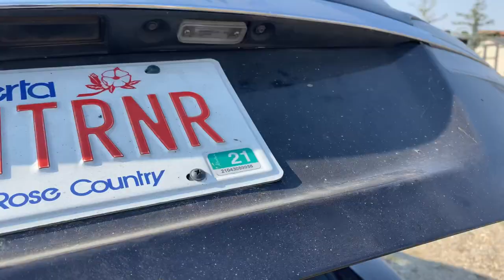Orange County Choppers Bike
Just another amazing weekend camping.  And we got to see the OCC JP-II bike in person!!!  A good friend of mine owns it now, and he’s taking great care of it.  We’re trying to get as much summer fun as we can before we can back into the full swing of school.

Music StoryBlocks - Brighter Days (Instrumental Mix)